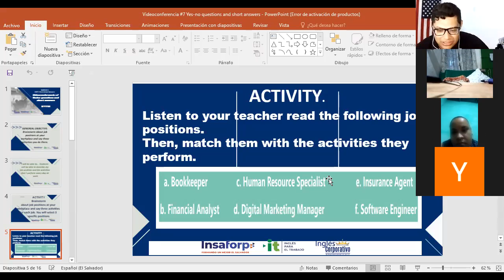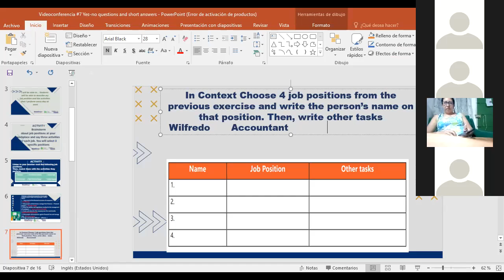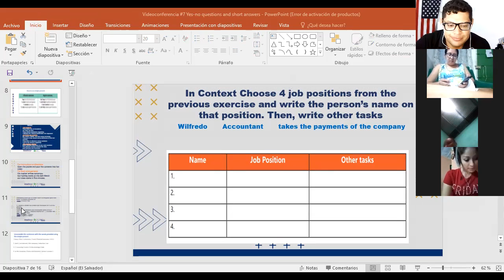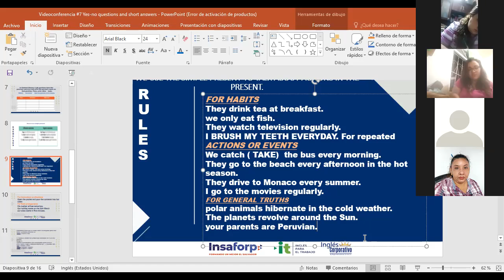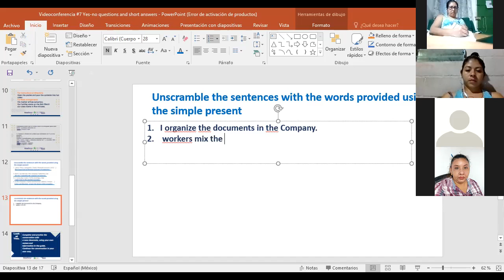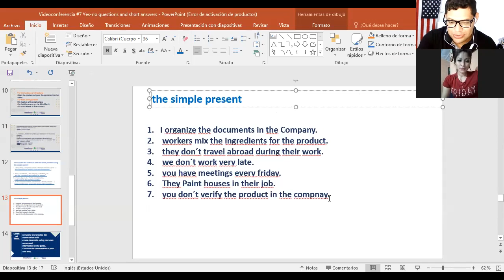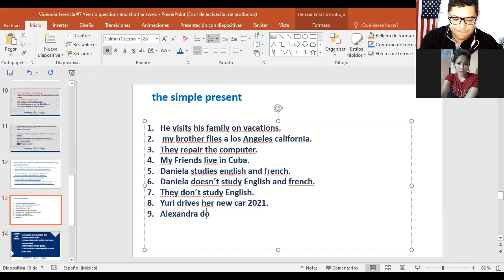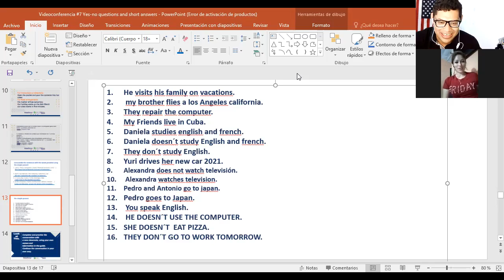Ingles Corporativo-Videoconferencia #7 Yes-no questions and short answers. part 2.